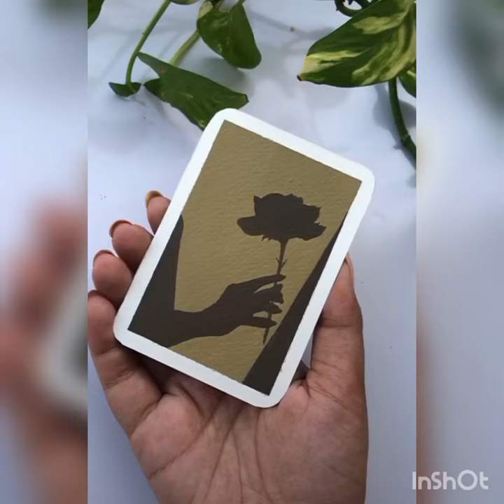a shadow 🌑 painting 😌mohini's art 🎨